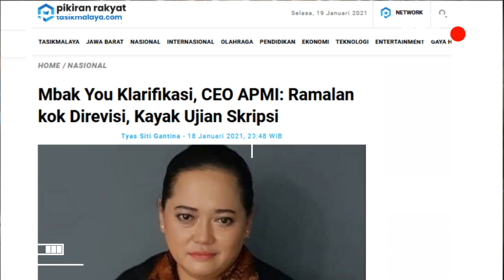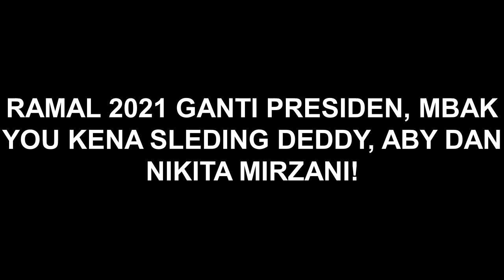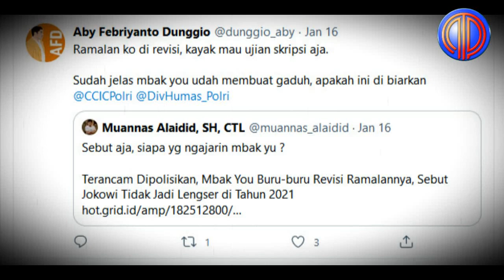Politik Terkini❗️Karir Mbak You Tamat! Nikita dan Deddy Ultimatum K3ras!